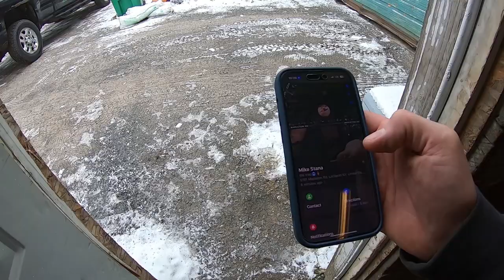Prepping for a SNOW STORM plowing & salting